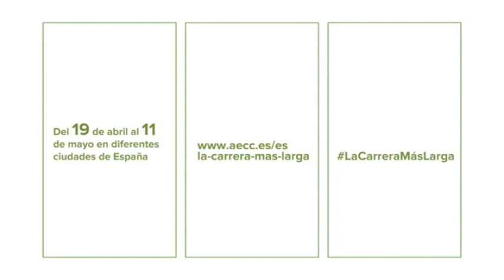UNA CARRERA VIRTUAL CONTRA EL CÁNCER